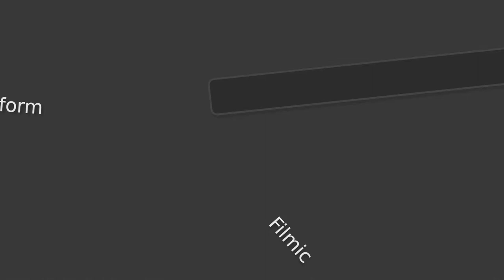Filmic in a nutshell (Animation Test)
Why is Filmic the default though

Credits:

Clicking sounds: Recorded myself